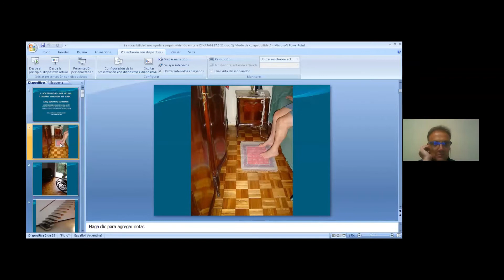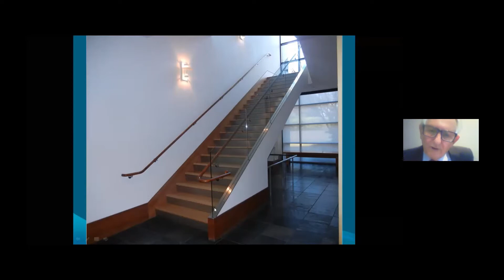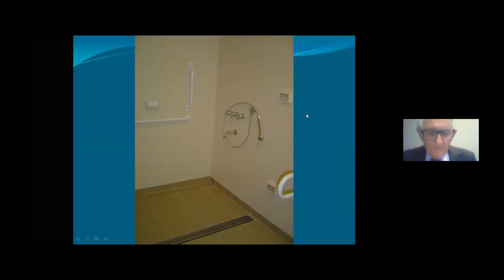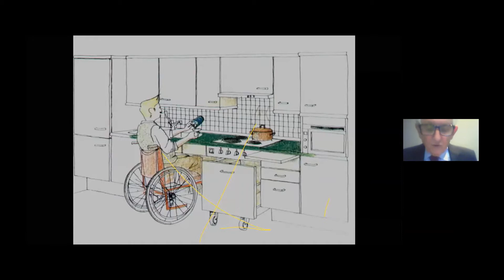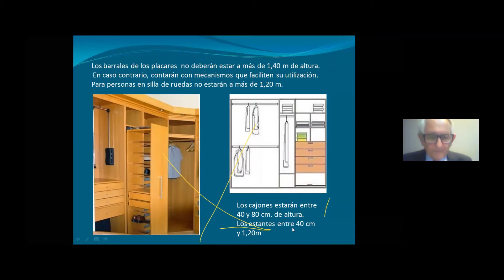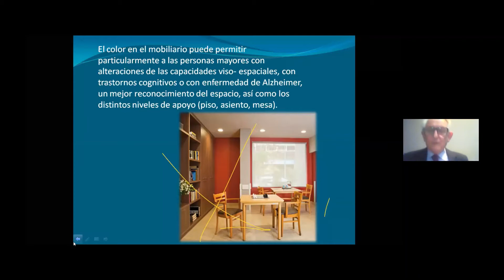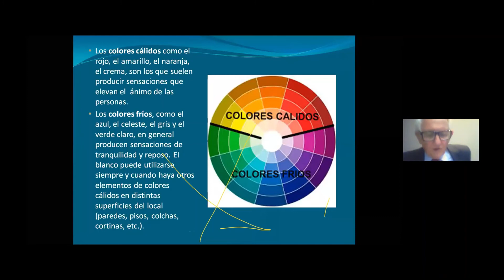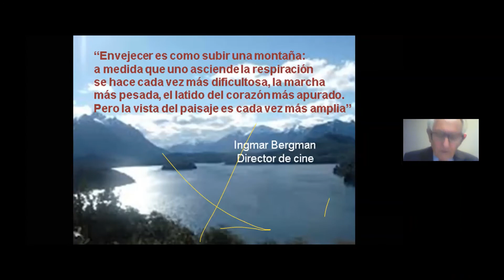Charla virtual - Eduardo Schmunis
Realizamos una nueva charla gerontológica: "La accesibilidad nos ayuda a seguir viviendo en casa".

Estuvo a cargo del arquitecto Eduardo Schmunis, quien además es gerontólogo y experto en accesibilidad al medio físico. Se desempeña como director del Centro de Investigación y Asesoramiento sobre el Hábitat Gerontológico (Sociedad Central de Arquitectos), es miembro consultor del Programa Nacional de Envejecimiento Activo y Saludable (Ministerio de Salud de la Nación). Conferencista nacional e internacional. Autor de libros y publicaciones sobre Accesibilidad y Arquitectura para Personas Mayores. Proyecto, construcción y gestión de Residencias de Larga Estadía.